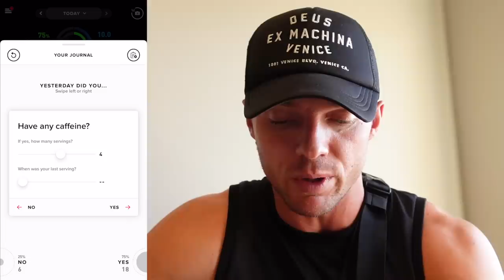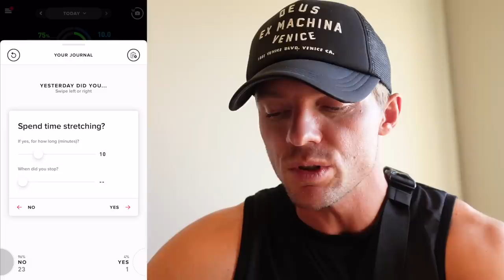Training Chest & Back || BIG MOVE!!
Moved out of my old house and into a rental! Staying on track can be difficult in stressful times but you have to remember, all you can do is what you can do!

Join My Fitness Culture App below 🏋🏼‍♂️